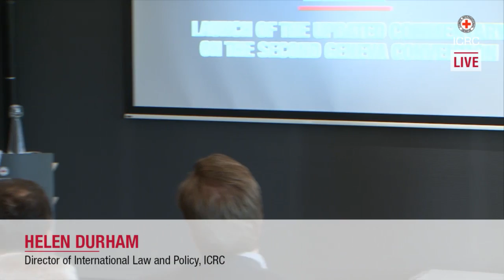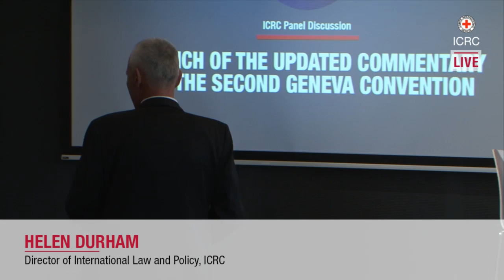Updated Commentary on the Second Geneva Convention - LIVE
On 4 May 2017, on the occasion of the online launch of the Updated Commentary on the Second Geneva Convention, the ICRC convenes a panel of experts at the Humanitarium to discuss the Commentary's main findings. This livestreamed event will discuss how international humanitarian law (IHL) protects wounded, sick and shipwrecked members of the armed forces in case of an armed conflict at sea. The event is part of the Conference Cycle on "Generating Respect for the Law" which aims at addressing the importance of IHL and prevention efforts.